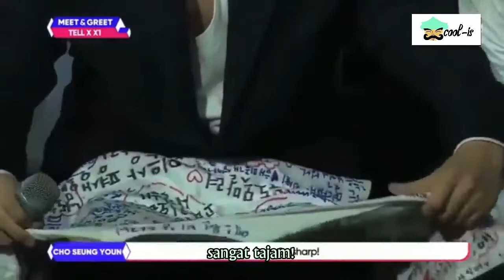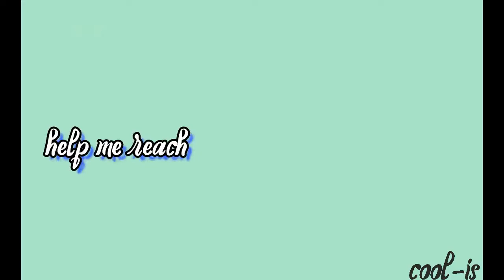Mwave Meet&Greet X1 Mini Album Indo Subtitle Part 2